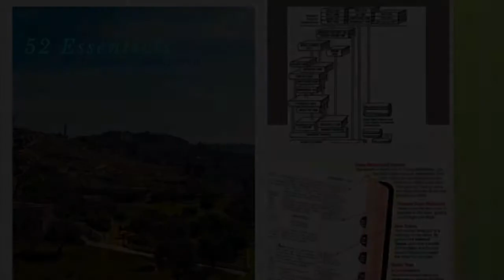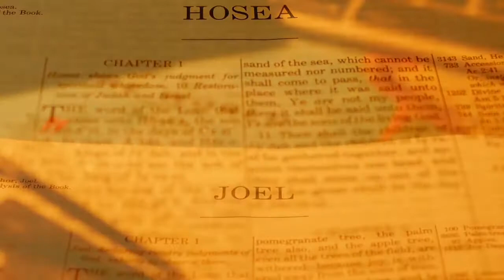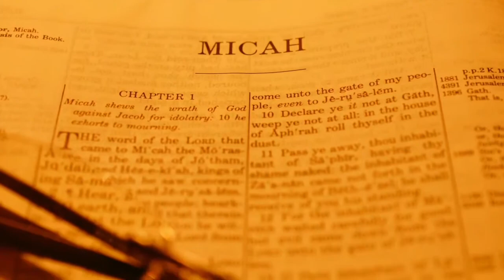Lesson 15: The Second Coming Of Yeshua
Lesson 15: The Second Coming Of Yeshua Biblical References

Biblical References:

Revelation. 1: 7
1 Thessalonians. 4: 16 – 17
Romans. 14: 11
1 Thessalonians. 4: 16 – 17
1 Thessalonians 4: 16 – 17
Matthew. 25: 31 – 46
1 Peter. 4: 17
1 Corinthians. 6: 2
2: Peter. 3: 10
2 Peter. 3: 10
2: Peter. 3: 10
Revelation. 20: 14
Revelation. 21: 1 – 27

Bible Refs:

Matthew. 16: 27
Matthew. 26: 64
Matthew. 24: 30 – 44
Acts. 1: 9 – 11
Matthew. 25: 13
Mark. 8: 38
Luke. 21: 27
John. 14: 3
1 Thessalonians. 4: 16
James. 5: 8
1 Peter. 5: 4
1 Thessalonians 4: 16 – 17
2 Peter 3: 10 – 12
Luke. 21: 27
2 Thessalonians. 1: 10
Revelation. 1: 7
Matthew. 26: 64
Matthew. 24: 30
Mark. 13: 32
1 Thessalonians. 5: 1 – 5
Revelation. 1: 7
Matthew. 24: 26 – 27
Titus. 2: 13
2 Timothy. 4: 8
Hebrews. 9: 28
2 Peter. 3: 11 – 13
Jude. 14 – 15
2 Thessalonians. 1: 7 – 9
Matthew. 24: 30
Revelation. 1: 7
Luke. 17: 34 – 36
Luke. 13: 24, 25
Matthew. 13: 49 – 50
Matthew. 24: 30 – 31
John. 14: 3
1 Thessalonians 4: 16 – 17
Luke. 13: 28
Revelation. 22: 12
Matthew. 24: 42
Matthew. 25: 1 – 13
Luke. 21: 34 – 36
Revelation 1: 7
Matthew 24: 44

On That Day The Second Coming Of Yeshuah

Revelation. 1: 7
1 Thessalonians. 4: 16 – 17
Romans. 14: 11
1 Thessalonians. 4: 16 – 17
1 Thessalonians 4: 16 – 17
1 Peter. 4: 17
1 Corinthians. 6: 2
2 Peter. 3: 10
2 Peter. 3: 10
2 Peter. 3: 10

That Day

1: He will come quickly

2: He shall come in the clouds

3: He shall come with a train of angels and with the sound of the trumph

1 Thessalonians. 4: 16 – 17

4: Every eye shall see every knee shall bow and every tong confess

5: The dead in Yeshua shall rise first

1 Thessalonians. 4: 16 – 17

6: We who are alive and remain shall be caught up

1 Thessalonians 4: 16 – 17

7: He shall separate the sheep from the goats

8: He shall judge the sheep first

1 Peter. 4: 17

9: He shall surrender the judgment of the goats to the sheep

1 Corinthians. 6: 2

10: Heavens and earth shall pass away with a loud noise

2: Peter. 3: 10

11: Mans works shall be utterly burned up

2 Peter. 3: 10

12: The elements shall melt with a fervent heat

2: Peter. 3: 10

13: The unrighteous and the devil shall be cast into the lake of fire

14: He shall make a new heaven and a new earth and there will be no more oceans

15: The New Jerusalem shall descend

16: then the work of creation the fall and the salvation of the cosmos shall be utterly completed and the Shabbat of eternity shall begin

THERE IS NO WAY IN THESE PASSAGES THAT THE CONTIGENCY FOR THE THIRD TEMPLE AND THE MOUNT OF OLIVES SPLITTING AND YESHUA TOUCH HIS FEET ON THE MOUNT OF OLIVES IN THESE PASSAGES BECAUSE AS STATED IN THIS LESSON THE RETURN OF YESHUA USHERS IN THE END OF THE EARTH AND THAT MEANS ANY ESCATOLOGICAL MODEL THAT DOES NOT HARMONISE WITH THIS LESSON IS AN ERROR AS IS THE TRIBULATION WHICH IN MY CONSIDERED OPINION IN CONTEXT TO THIS STUDY THAT THE TRIBULATION IS THE ENTIRE BOOK OF REVELATION AND THIS BOOK HAS TO BE FULLFILLED BETWEEN YESHUA’S FIRST COMING AND HIS SECOND COMING AND FOR THAT I RECOMMEND A DETAILED STUDY OF THE BOOK OF REVELATION AS LAID OUT IN FRED MILLERS BOOK (REVELATION A PANORAMA OF THE GOSPEL AGE BY FRED P MILLER) WHICH IS AVAILABLE ONE LINE SEE MY FACEBOOK PAGE ON THE SUBJECT: (THIS IS MY DESCLAIMER)